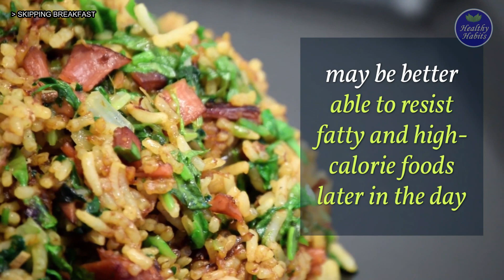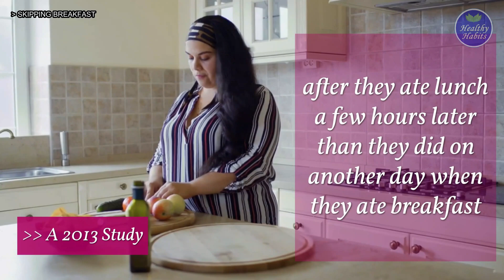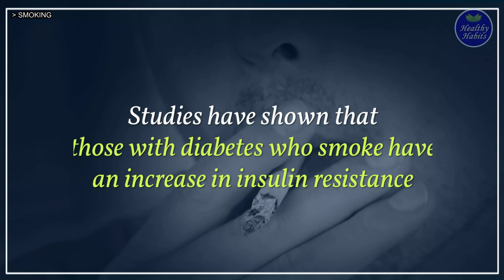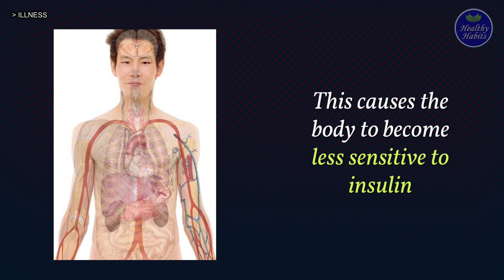7 Things That Affect Blood Sugar (Other Than Foods) | Cause Blood Sugar High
We're going to talk about the 7 things (other than foods) that affect blood sugar levels. These factors can cause high blood sugar,  so you need to avoid them to prevent blood sugar spikes.

You might think it's just a number on a scale but there are actually many factors that contribute to what it is at any given time. So take a seat and let me break down for you what things that can affect your blood sugar levels so we can get on the same page about preventing them.

It’s important to be aware of the unexpected factors, other than foods. Here are some factors that cause blood sugar higher than you might expect.

1. Skipping Breakfast
Breakfast is an important meal that many people enjoy. It helps control blood sugar, gives you extra energy and sets your appetite for the day. However, there is evidence to suggest that people who eat breakfast are more likely to resist fatty and high-calorie foods later in the day.

2. Losing Sleep
Insufficient sleep can lead to a person's blood sugar levels rising. This is due to the body not being able to sufficiently produce insulin in response to high glucose levels. Insulin is the hormone that helps control blood sugar levels. By getting enough rest regularly, it's possible to maintain healthy blood sugar levels.

3. Activity
Light activity has been found to lower blood sugar levels. This is a result of releasing endorphins and increasing insulin sensitivity.

4. Stress
Stress can lead to changes in hormones that can suppress insulin production, leading to uncontrolled blood sugar levels. So stress can be one of the major factors that impact blood sugar levels.

5. Smoking
It increases the risk of diabetes, high blood pressure, and heart disease.

6. Illness
Illness can cause blood sugar spikes since the liver releasing more glucose due to illness.

7. Certain Medications
Certain medication can also be one of some factors that cause high blood sugar.

Now you know 7 factors that can affect blood sugar to be higher than normal range. If you have high blood sugar often, it’s important to check with your doctor.